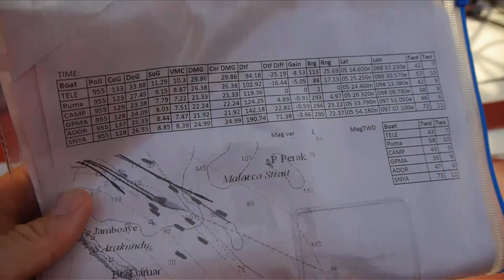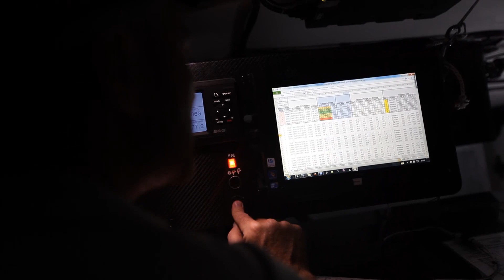We've had a shocker! | Volvo Ocean Race 2011-12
Catch up with the teams and all the action from the last 24 hours, as they head further down the infamous Malacca Straits.